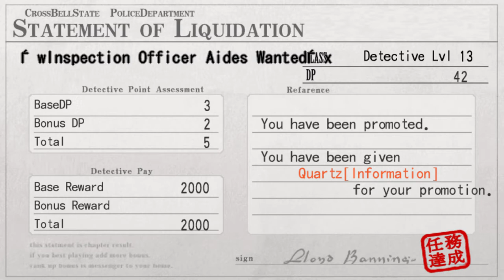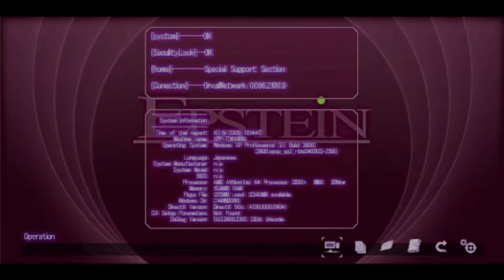The Legend of Heroes: Trails from Zero (Zero no Kiseki) - Walkthrough part 8